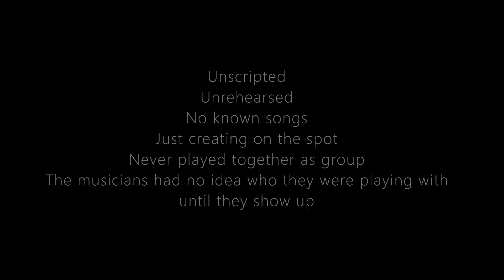"Deep Listen" by the cast of The Backyard Improv 16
Bay area fine artist and impresario Peter Baron hosts his all improvisational jazz series with top bay area musicians. Unscripted, Unrehearsed, and no known songs. Just creating on the spot. The musicians have never played together as a group and don't know who they are playing with until they show up.
Thanks to Daniel Lucca Parenti on Bass, Cam Perridge on Guitar, Wilson Brooks on Drums, Paul Degen on Sax and Flute, Van Waller on percussion.